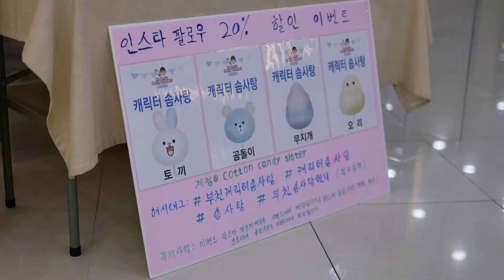부천에서 소문난 캐릭터 솜사탕~!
안녕하세요 맛있게 촬영 하는 푸드팡 입니다.
항상 소통하고 좋은 영상 만들도록 고민하겠습니다

Hello I'm FoodPang^^
I will always try to communicate and make a good video

 🔎Information
 🚀 Location-  경기도 부천시 뉴코아 아울렛 부천점 B1 롤러스케이트 장 옆

✔️화면 상단에서 고화질(HD)로 선택하시면 선명한 영상 시청이 가능합니다.